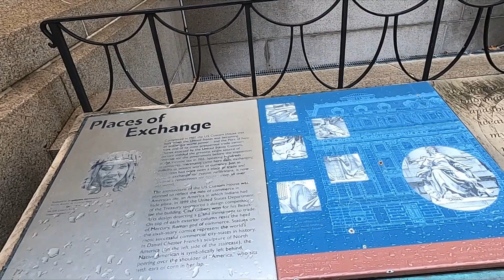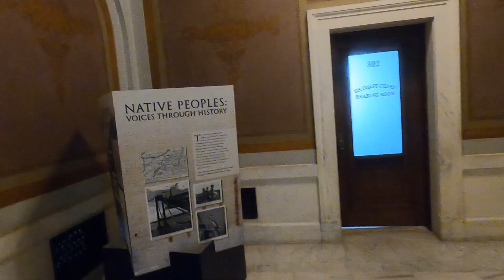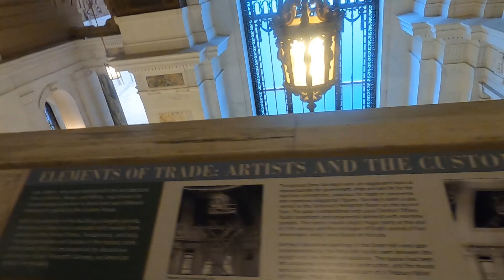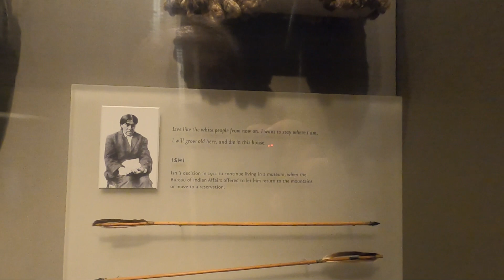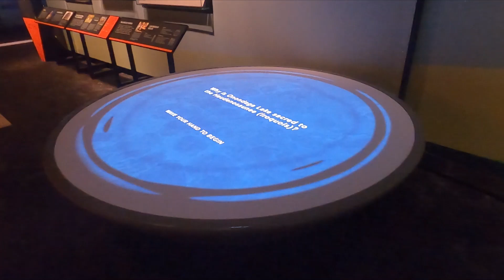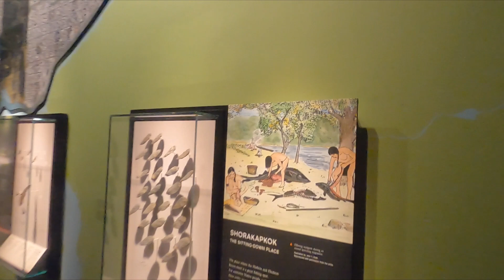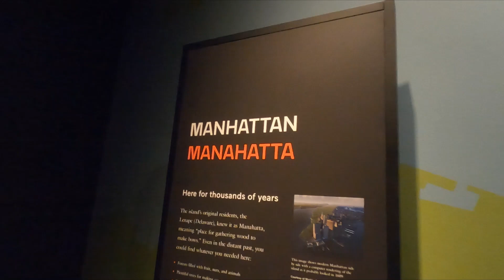New York - National Museum of the American Indian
Part of the Smithsonian Institution, The National Museum of the American Indian is a confusing place. It hosts a modest collection of American Indian artifacts, but in a former US Custom House. The majestic Beaux-Arts style building and history of the American natives don't mix together organically. Still, it's a nice place to visit in downtown Manhattan, free of charge.